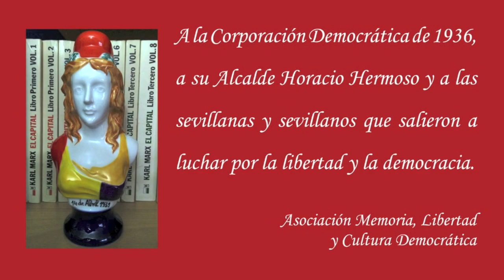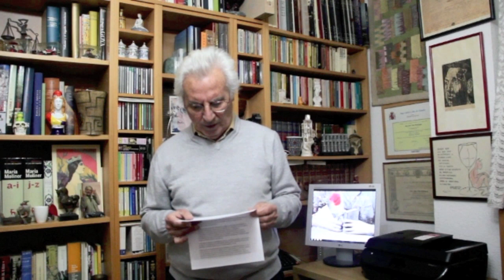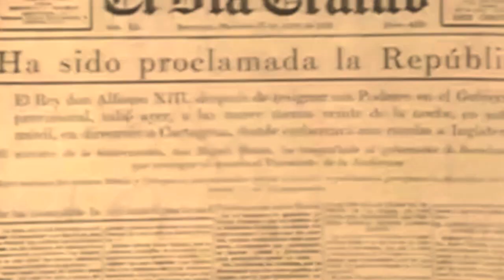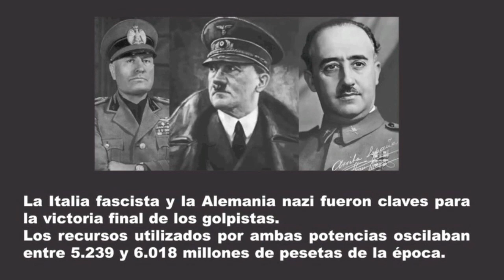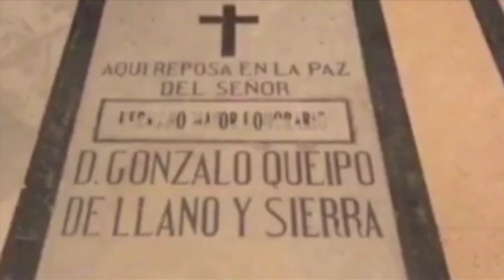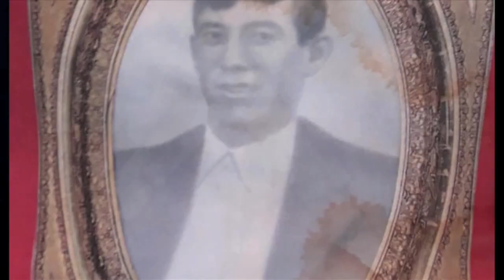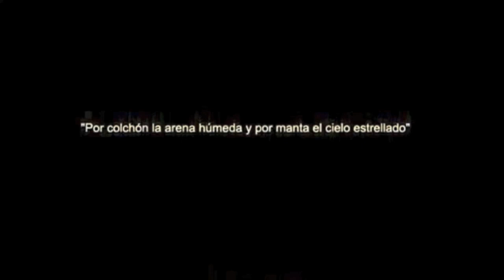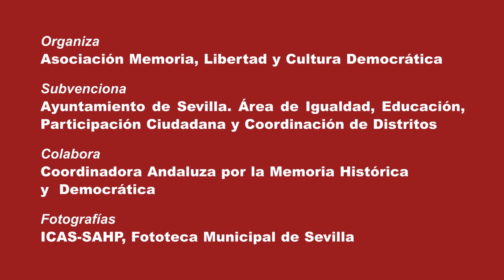El golpe de estado de 1936 en Sevilla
Documental de la Asociación Memoria y Libertad sobre el golpe de estado de 1936 en Sevilla.